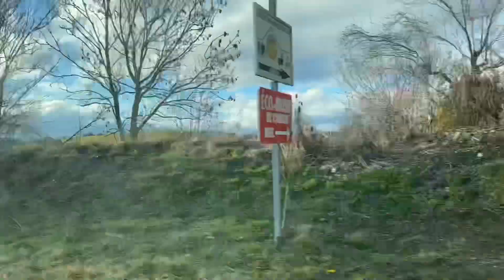I am again in holidays!